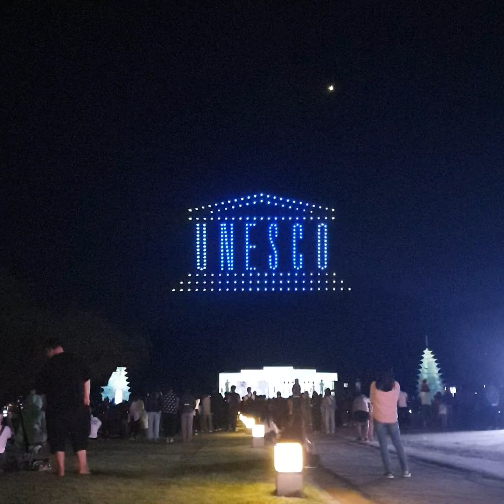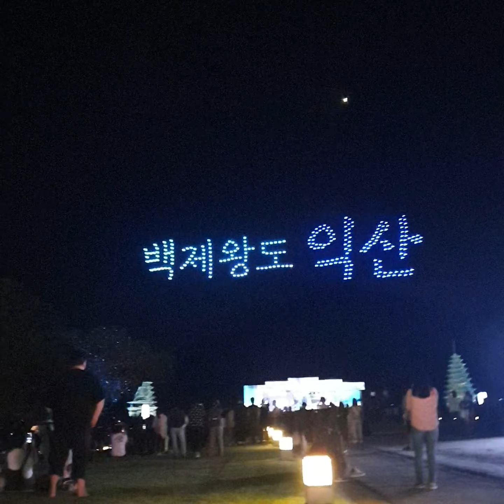백제왕도익산 미륵사지미디어아트 300대 드론쇼